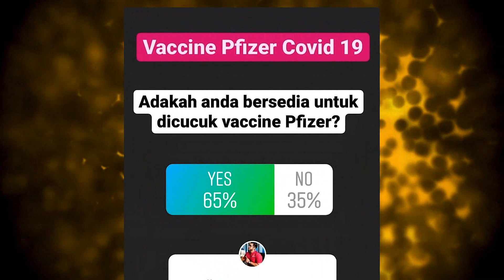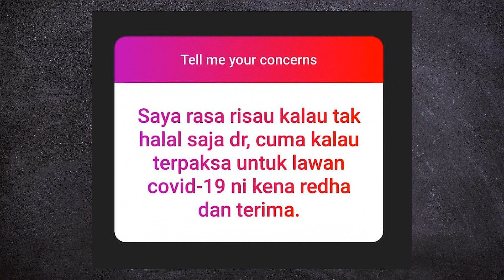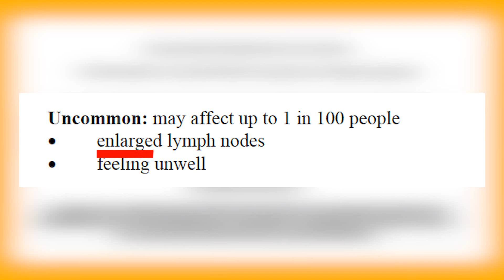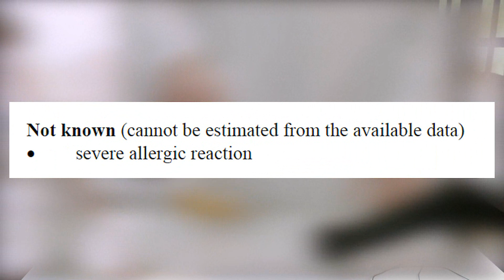Vaksin Covid 19 Pfizer | Kesan Sampingan Anda Perlu Tahu | Doctor Sani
Vaksin  Covid 19 Pfizer Kesan Sampingan yang Anda Perlu Tahu | Doctor Sani |

Assalamualaikum whats cracking guys back with another video. Dalam video harini kita akan tengok kesan sampingan atau side effects yg kita semua boleh dapat selepas cucuk vaksin covid 19 dari company Pfizer kita tengok lepas ni.

Ok guys baru ni sy ada buat survey dekat ig saya whether jika diberi pilihan adakah anda akan memilih utk terima vaksin covid 19 atau tidak. Dan tidak macam saya sangka, walaupun majority vote untuk cucuk vaksin ramai jugak yg vote utk tidak cucuk . reason sebab  tak mau cucuk banyak ada yang

• bimbang tentang side effects nya.
• Status halal or haram – majlis fatwa kebangsaan kata harus
• Vaksin ni masih dalam kajian
• Risau dpt severe allergic reaction yang terok

So sebelum kita teruskan let me just say semua I mean semu alasan yg diberi bagi saya adalah valid reason dan patut kita risau. Kalau tak risau tu something wrong lah. Now sebelum kita terima atau reject something it is our duty utk dapatkan information sebanyak yg mungkin, weigh the pros and cons sebelum kita buat keputusan. Sy bukan jenis akan paksa someone utk amik vaccine, or bergaduh2 dalam facebook pumpang2, tapi apa sy nk focus adalah memberi pendedahan, beri information yg reliable dan anda buat keputusan sendiri.

Dalam video ni sy akan focus lebih kepada side effects vaksin yg mungkin kita boleh alami selepas cucuk vaksin. Dan pahamkan lah yg semua vaccine yg kita pernah cucuk sebelum ni p umrah ka, typhoid ka, influenza ka pon ada side effects sama seperti vaksin Pfizer ni. Most side effects ni adalah mild -  moderate dan akan hilang selepas bbrpa hari.
Very common side effects –
may affect more than 1 in 10 people
• pain at injection site
• tiredness
 • headache
• muscle pain
 • chills
• joint pain
• fever
Common: may affect up to 1 in 10 people
 • injection site swelling
 • redness at injection site
 • nausea
Uncommon: may affect up to 1 in 100 people
 • enlarged lymph nodes
• feeling unwell
Rare side effects: may affect up to 1 in 1,000 people
 • temporary one sided facial drooping
Not known (cannot be estimated from the available data)
• severe allergic reaction

So dgn tahu kesan sampingan atleast kita tahu what to expect after injection of vaksin dari pfizer. Kenapa vaksin ni boleh siap dgn cepat dan lain2 sy akan jwb dalam video lain kalau u guys nk tgk. So question of the day adakah anda setuju atau tidak utk cucuk vaksin covid 19 ni? Bagi tahu sy dalam comment di bawah. That’s the video guys.

Sekiranya anda mempunyai soalan, sila tinggalkan di ruang comment atau DM terus